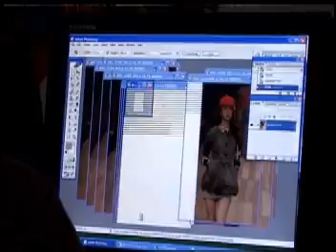Gianne Albertoni - Fashion Rio outono Inverno 2007